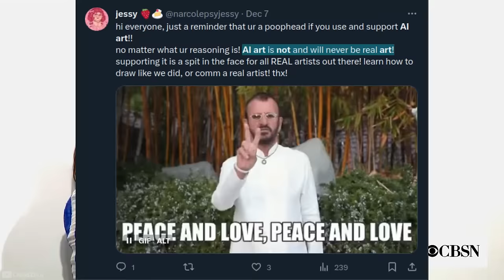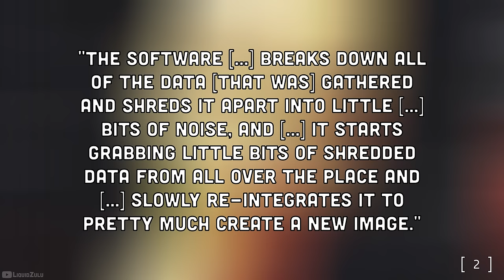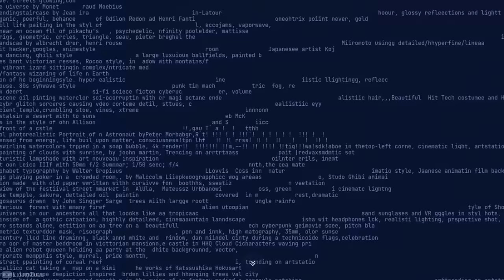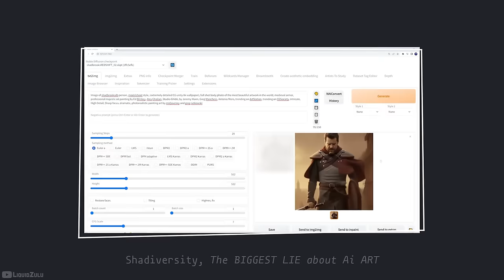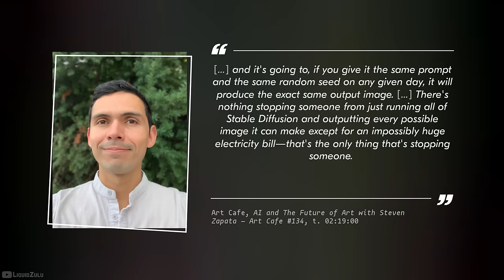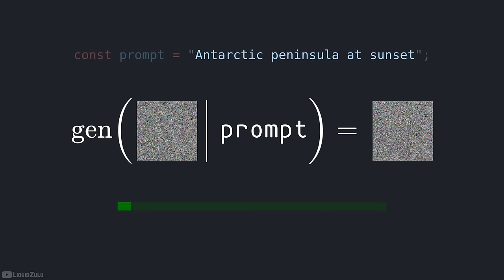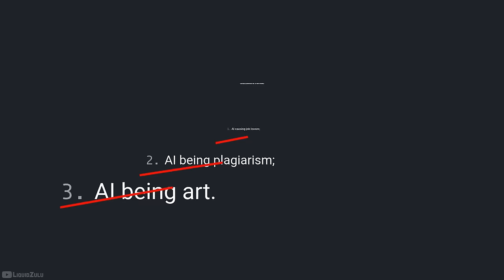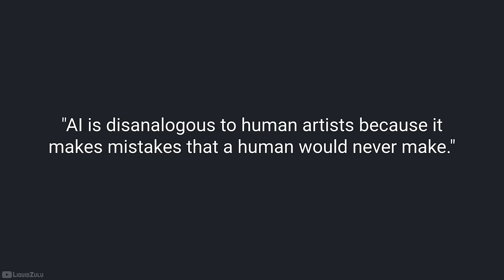In Defense of AI Art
You can see all of the footnotes in the script

0:00 The Argument Against AI Image Generation
1:38 On The Impossibility of Stealing an Idea
4:24 AI Image Generation is not Photo-Bashing
11:07 Where AI Does Plagiarise
12:24 Which Aspect is Plagiarised?
15:14 Steven Zapata on the Disanalogy Between Human and AI Art
23:58 Solar Sands on the Disanalogy Between Human and AI Art
29:38 "There is nothing it is like to be Stable Diffusion"
31:17 Stable Diffusion Copying from LAION
35:49 Over-Fitting is not the Expected Behaviour
38:29 The "Copying" of Signatures
42:08 The Poison-Pill of Hardline Anti-Over-Fitting
42:55 Consent as a Moral Requirement for Training?
48:36 The Altruism of the Art-Protectionists
53:13 The Entitlement of the Art-Protectionists
59:22 The Marxism of the Art-Protectionists
1:11:51 The Elitism of the Art-Protectionists
1:15:42 The Anti-AI Crowd are Neo-Luddites
1:18:04 "AI art sucks" + "AI art will take over"
1:23:40 People Will Still Support Humans
1:25:10 The Wynand Papers, and What Makes them Possible
1:29:06 Art as a Concretisation of Metaphysics
1:36:56 Aesthetic Value as Objective
1:39:00 Objective Aesthetic Principles
1:44:44 The Role of the Artist in an AI World
1:46:20 The Labour Theory of Art
1:48:10 The Communication Theory of Art
1:49:37 The Journey Theory of Art
1:51:01 AI as the Artist
1:52:25 The Rush for Aesthetic Objectivism
1:54:33 Art for the Severely Disabled
1:59:41 AI Art Allowing for Faster Iterations
2:01:50 Automation of Less-Appealing Parts
2:03:10 Bullying Artists for not Blacklisting AI Imgen
2:03:51 Bullying YouTubers for Automating Their Own Jobs
2:10:19 Bullying Shadiversity for Teaching People How To Use AI
2:16:47 Bullying Corridor Digital for Experimenting with AI
2:20:56 Giving Credit Where it is Due
2:23:03 The Kim Jung Gi AI
2:24:06 The Sam Yang AI
2:27:28 IP for Me, but not For Thee

Crypto:
BTC - bc1q9qlp7mr74d59aw8aznzfwphaw8gquee6p7mstt
XMR - 47aixTu1ZsgdVbo7oGbwCdZh75LyecL8rNoQUAWYW4MjVpbhn3Bm6ngWLc6MHaY5UU2ZWnkXiPE2dRxLX3NtdcHf5ZFoPN7

[LICENSE INFORMATION: I do not consider intellectual property to be a valid form of property therefore I hereby waive any aggressive restrictions such as the attribution requirement of the CC license that should be below this disclaimer. You can use this content for any use you see fit so long as you also do not enforce an intellectual monopoly over derivative works.